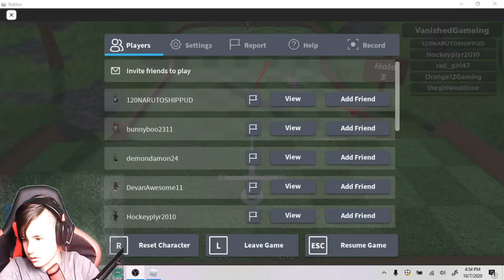I am TERRIBLE at golf | Roblox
Today we played and mini gold in Roblox and I am terrible (as expected).